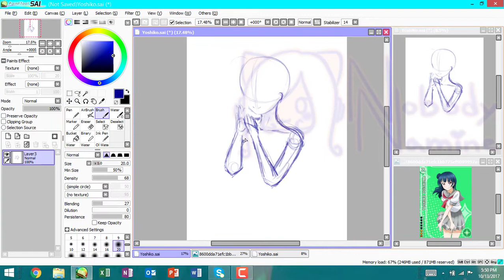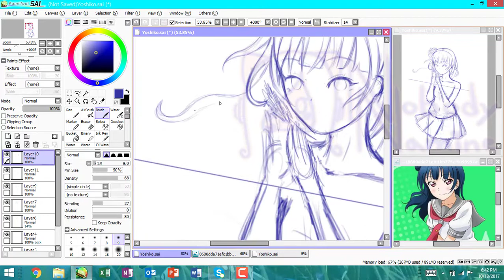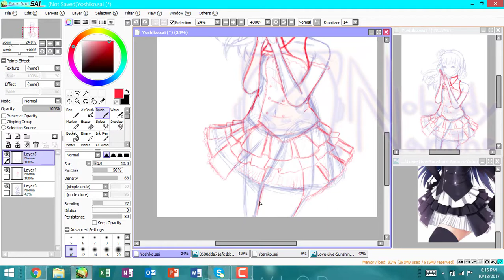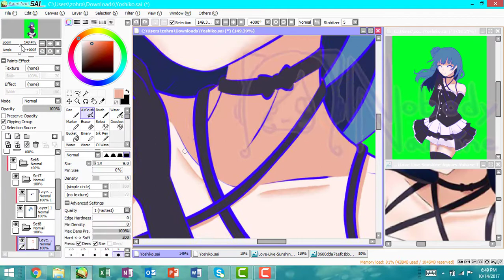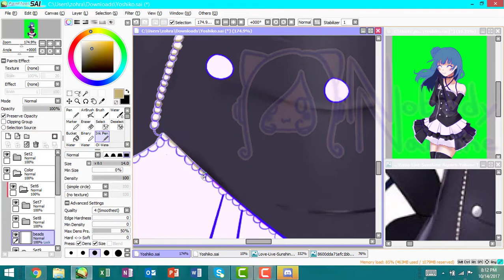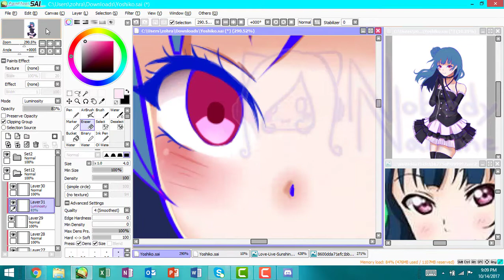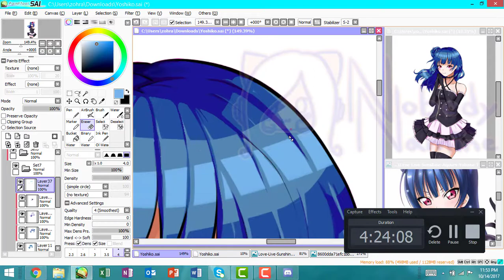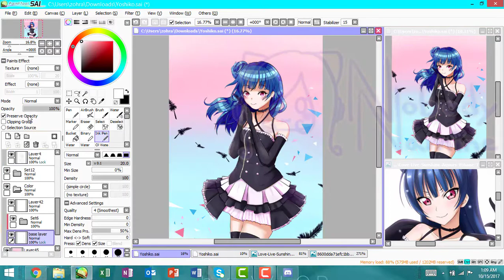This Looks So Good! : Love Live Sunshine Yoshiko Speedpaint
Information about the video:
Hey guys! I'm super excited for the new season of love live sunshine. I drew one of my favorite characters from the anime yoshiko. As you can see there is kind of a gap in skill between this and some of my other videos. This is because when I'm not drawing I'm looking at references and ways I can improve my skill. Also I wasn't really rushing with this as much as my other drawings and decided to take my time. I was super proud of how this turned out!

Music: Just look at waifu wednesday for all kawaii music and good beats.

Follow me on twiiter for me complaining about stuff.

Press the notification button to find out about new videos I make.

Follow my deviantart to find a collection of most of my works: NobodyNamine1

Thanksss and baiiii